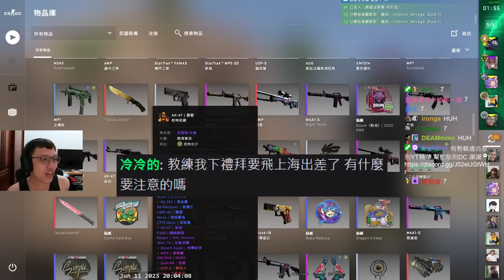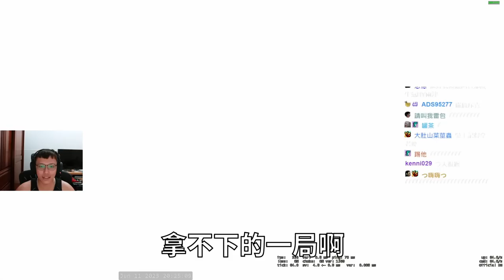噴觀眾場🤬！這些人故意來搞的是不是？久違開噴觀眾？觀眾難道又要-1了嗎？丨Counter-Strike Global Offensive【🔫冠賢🔫 】by HanU